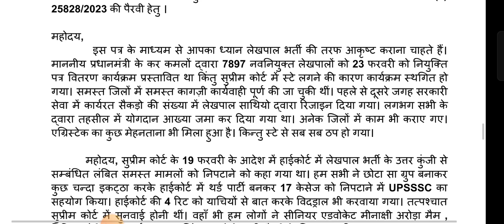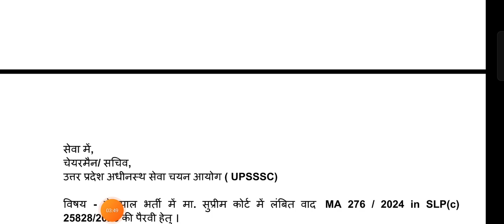up lekhpal latest news today|up lekhpal latest update|lekhpal court case update